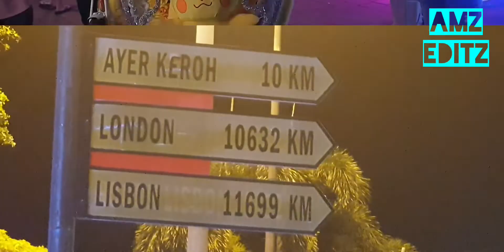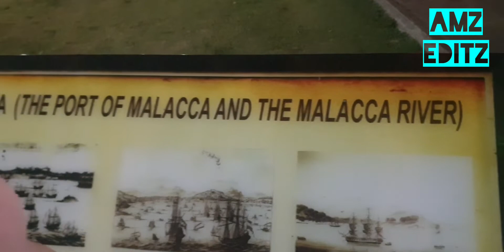AMZ VIDEO...நோன்புபெருநாள்2022._netru no no....Malacca